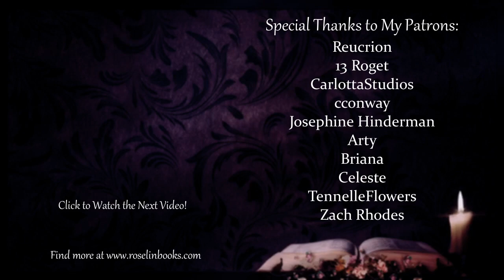Roselin Reviews: The Sun and the Star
📘 CHAPTERS
0:00 Intro
3:32 Spoiler Free Review
9:49 Spoiler Warning
10:14 Spoiler Review
14:04 Outro

📚 BOOKS & MERCHANDISE
Roselin Bookstore

🌹 CONNECT
for news and info!

🎵 Intro and Outro Music: "The Blackest Bouquet" by Leonell Cassio